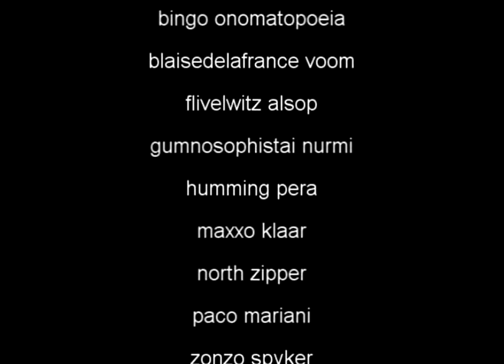Sampanophone SingingMaskDreamSongVariations (5)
The fifth dreamsong variation of the Avatar Orchestra Metaverse with Sampanophones and Singing Masks by North Zipper (Norman Lowrey).